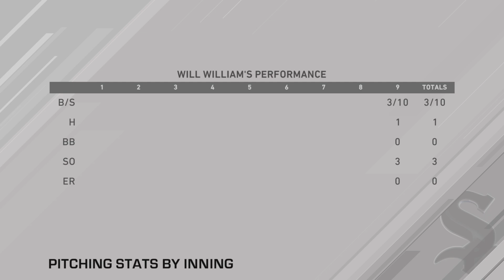MLB The Show 20 - Save #700!